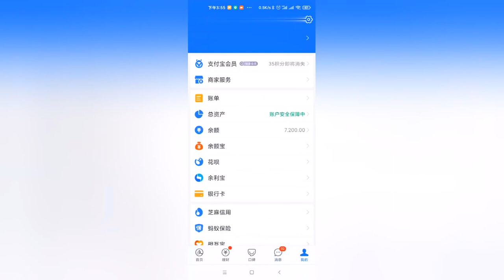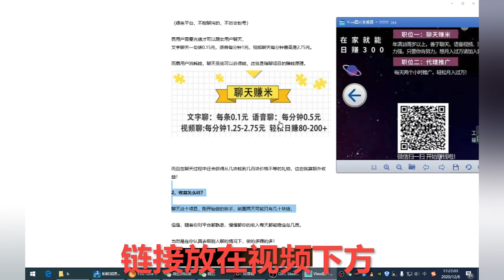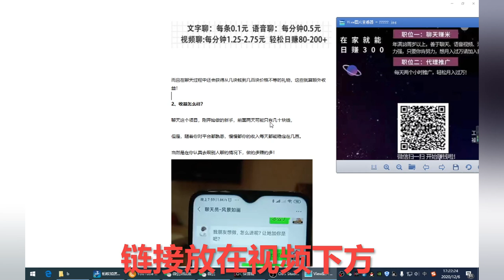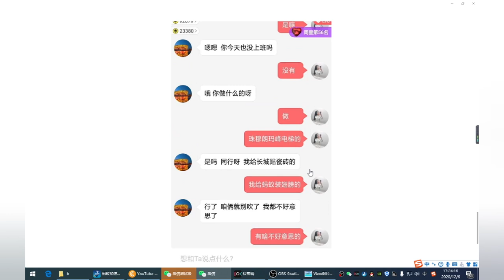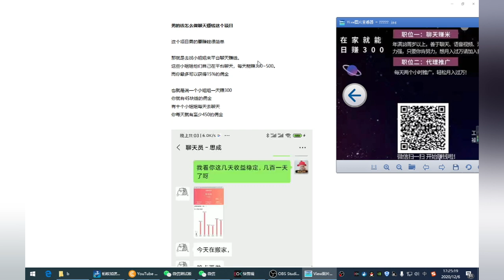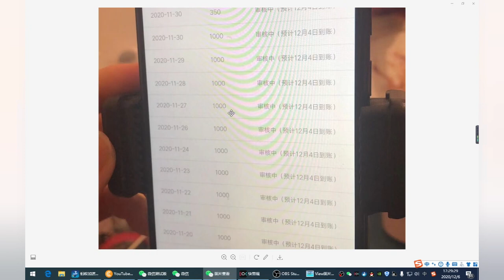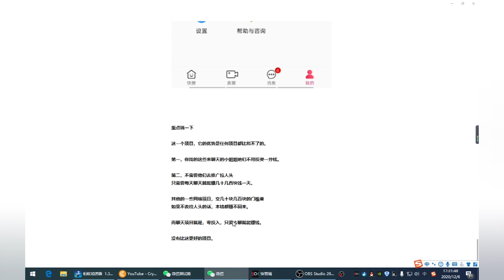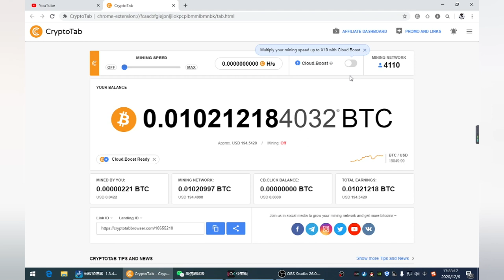2021年YOUTUBE賺錢之路：1.聊天項目月入100000+，綠色健康的項目！2.小C挖比特幣項目，免費挖比特幣，持續收入！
大家好，今天分享新的專題，副業賺錢項目！